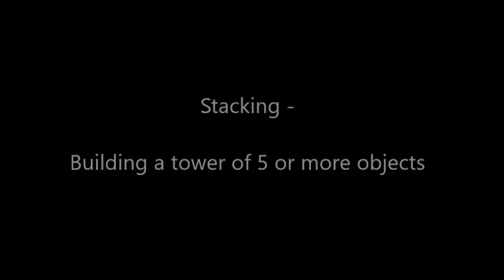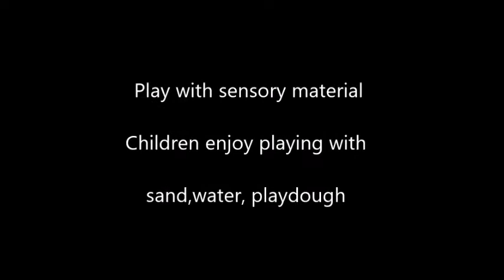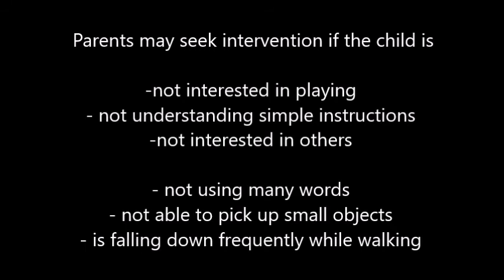Activities for Two year Olds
When we understand the physical, social, emotional, cognitive and language developmental milestones related to the age group of 2-3 years, we can help them achieve their fullest potential as well as seek help when required.

This video briefly shows few developmental activities, their benefits and the red signs parents must look out for.